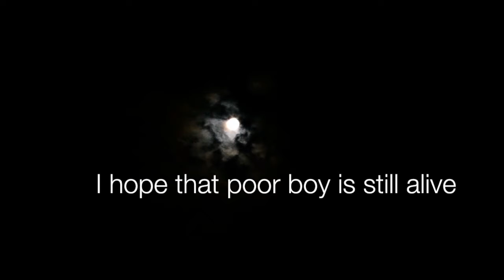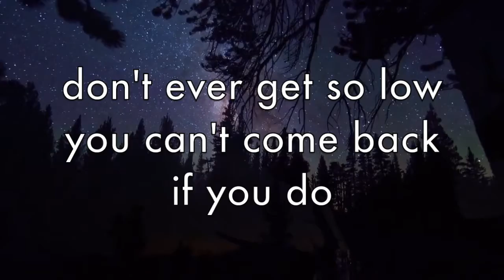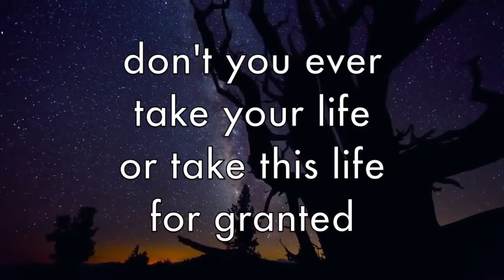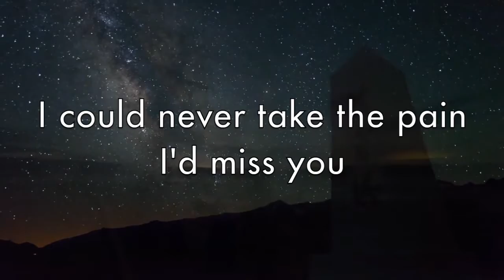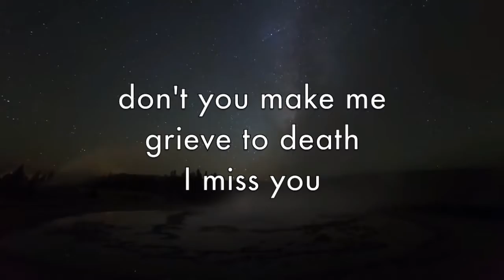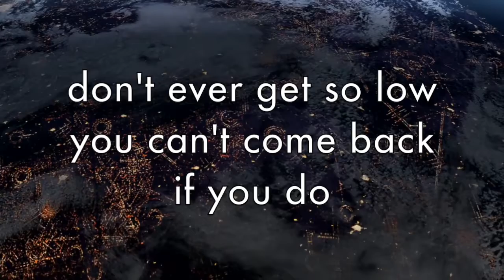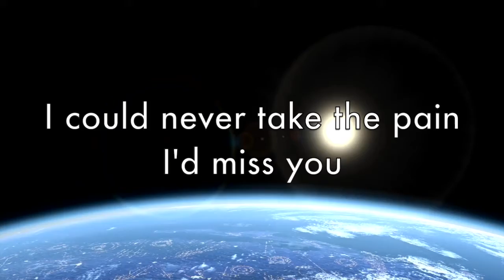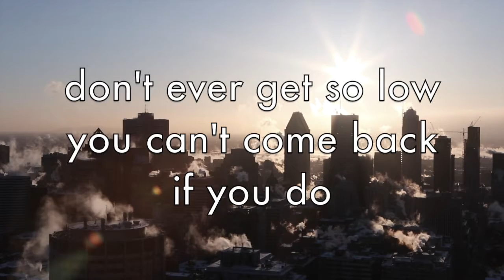Miss You To Death ~Original Song~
A very personal song of mine! It's been a tough year so far, but we've been getting some great songs from it haha. This is an original song (music & lyrics) that I recorded in a car! I'm experimenting with music production a bit and trying to get a more professional sound... I thought I'd star easy with a two track project. It's hard to mix/master even just the two! Anyway, I hope you enjoy.

All the footage was from Pexel. Dope shots and time lapses!